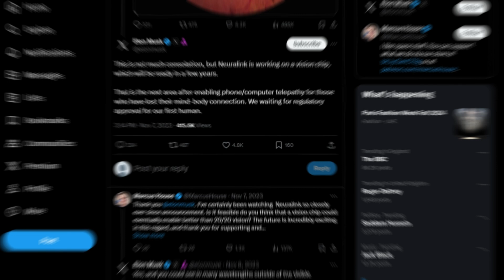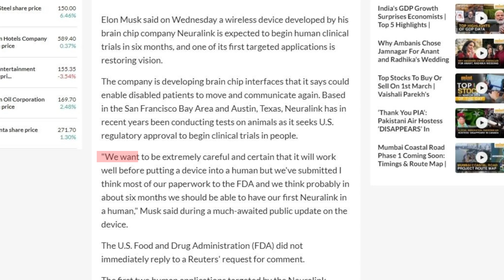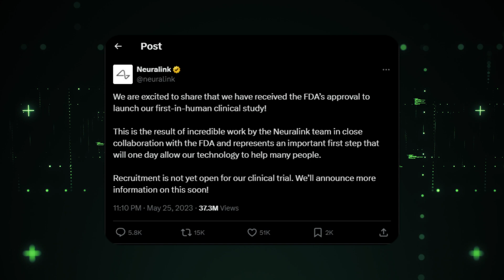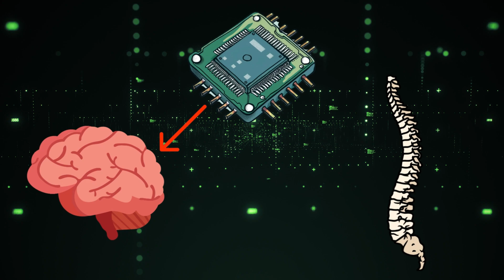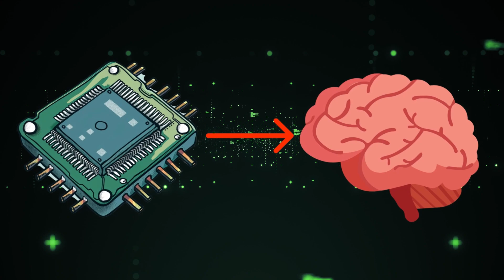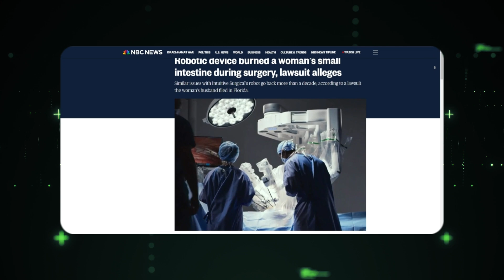Has Elon Musk Cured Blindness?! (Neuralink)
Neuralink, spearheaded by tech mogul Elon Musk, has garnered attention for its groundbreaking efforts in merging human brains with artificial intelligence. Recently, Neuralink achieved a significant milestone with FDA approval for human trials, marking a pivotal moment in the company's journey towards revolutionizing neurological healthcare. Amidst these developments, UNESCO released a statement acknowledging the ethical considerations surrounding Neuralink's advancements, emphasizing the importance of maintaining ethical standards and safeguarding human dignity in the pursuit of technological innovation.